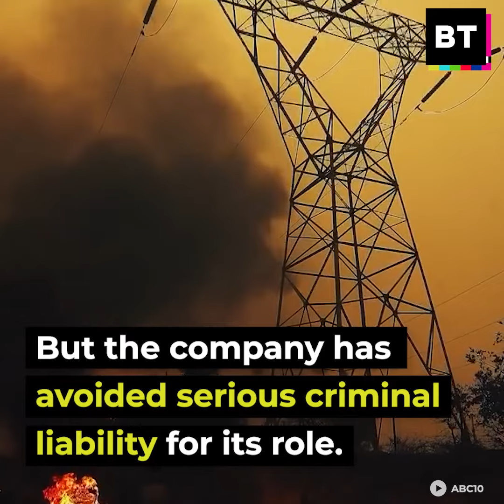Not a ‘Natural’ Disaster -- Wildfires Ravage West Coast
Climate change, corporate negligence and the profit motive are making for a catastrophic combination, as over 94 wildfires rage throughout Washington, Oregon, Montana, Colorado, and California. The images are incredible, the suffering is real.